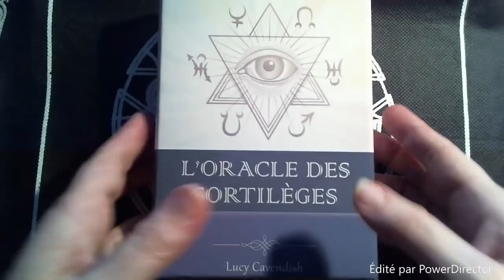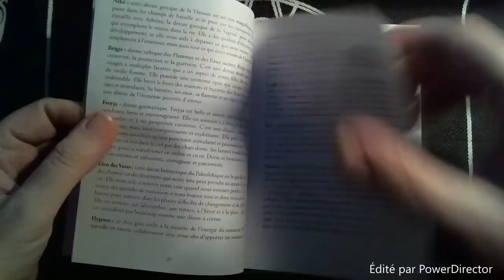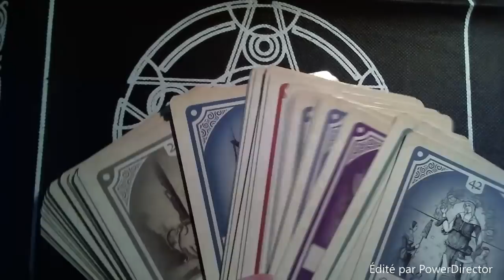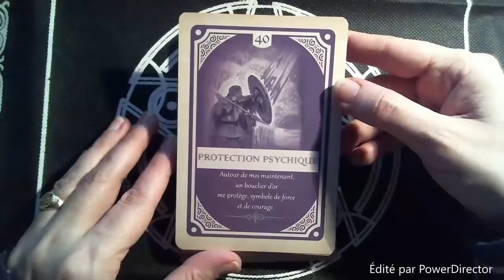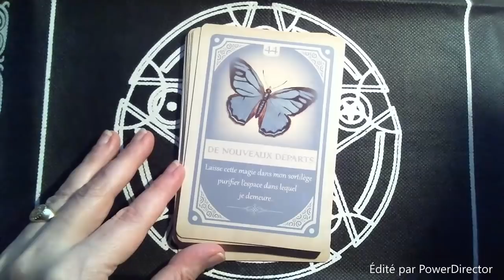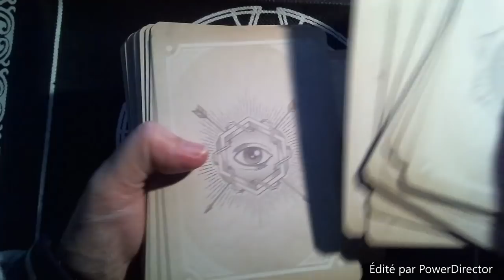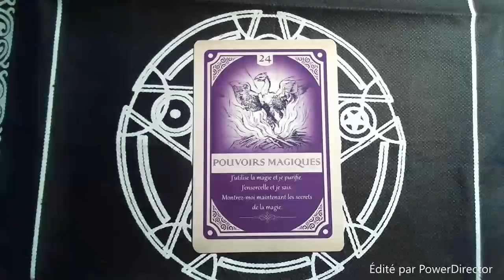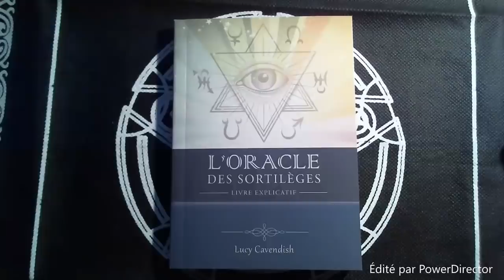L'Oracle des Sortilèges: Review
Oracle de Lucy Cavendish, aux Editions Exergue.